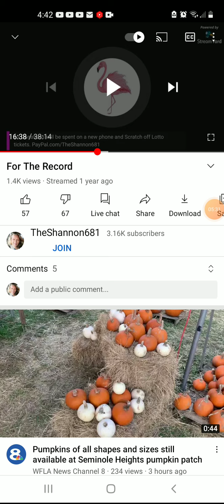Very Sensitive Material...The infamous UNDOCTORED clip. Listen to all of it.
here is the link to the entire stream